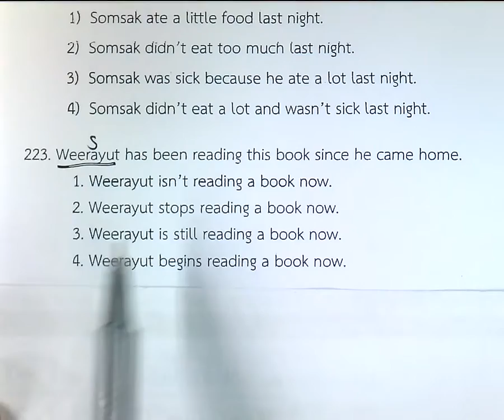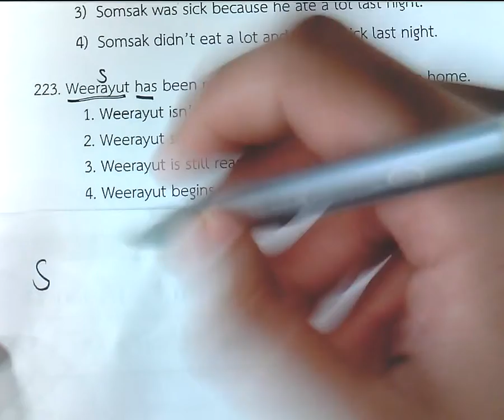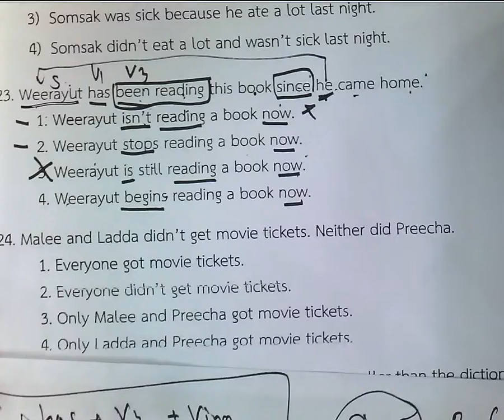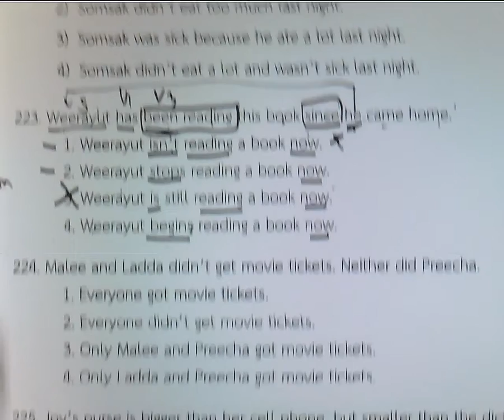Tense Definition - Present Perfect Continuous | เตรียมลุย GAT 2559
ยินดีรับคำเสนอแนะ ติชมครับ